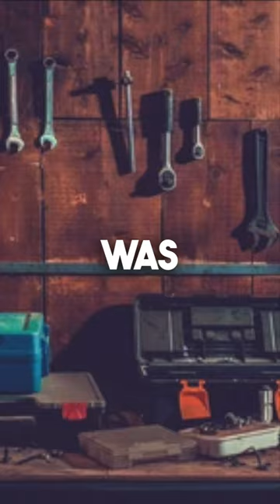The Mystery Of The Vanishing Gun Inventor